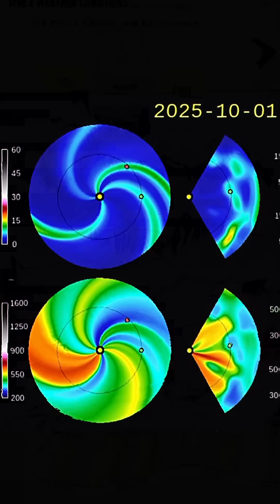LARGE SUNSPOT Earth Facing‼️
October 3 2025